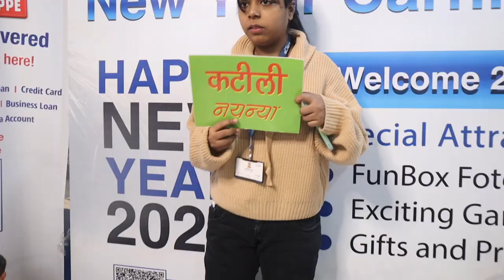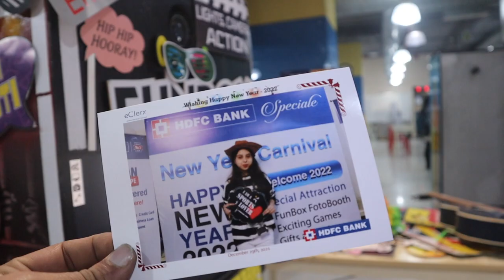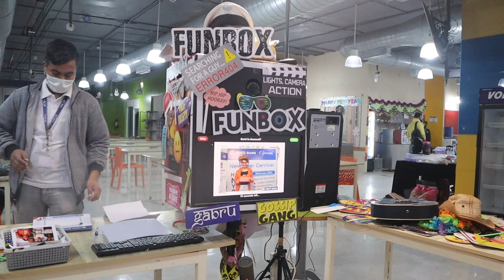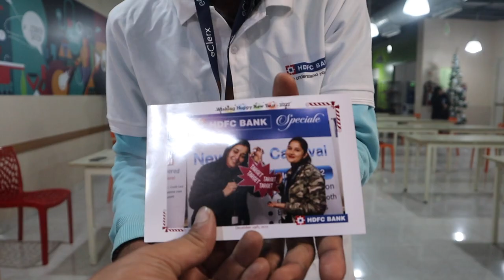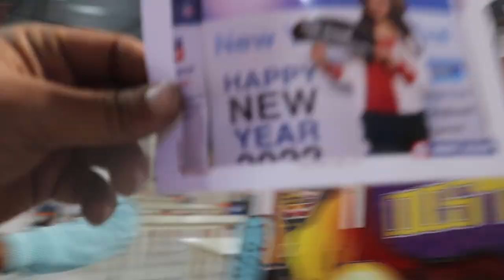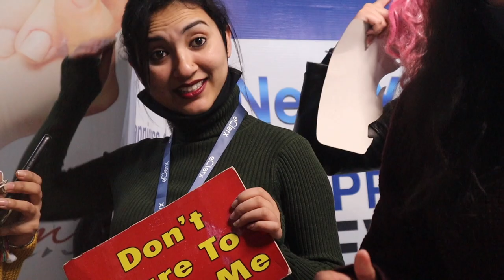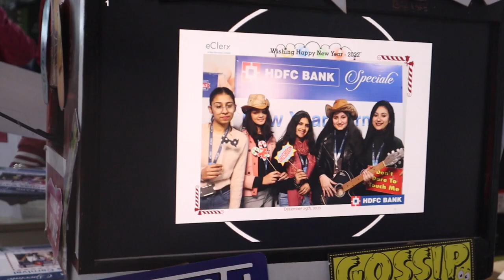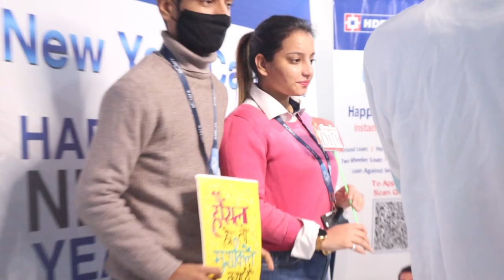HDFC Bank New Year Carnival - eClerx Services Limited - Fun Office Party Ideas to Engage Employees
HDFC Bank in association with Funbox FotoBooth team organized an event at eClerx office where all the employees of eClerx had a ton of fun, clicked photos with funny props, danced and played games in Funbox, took home good memories with Funbox

Funbox FotoBooth
Party and entertainment service
‘FUNBOX’ offers a different FUN experience for Corporate Events, Weddings, Birthdays, Carnivals, Exhibitions ect